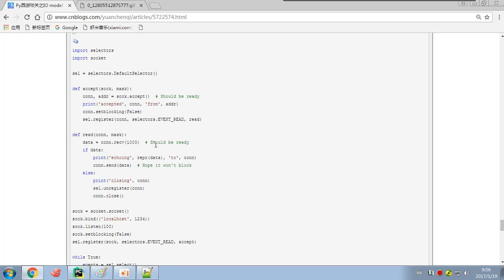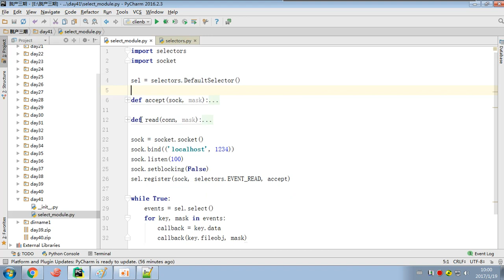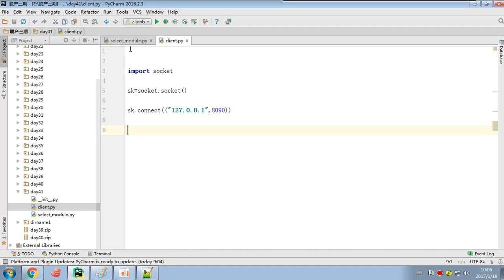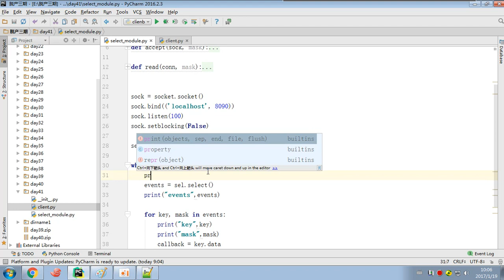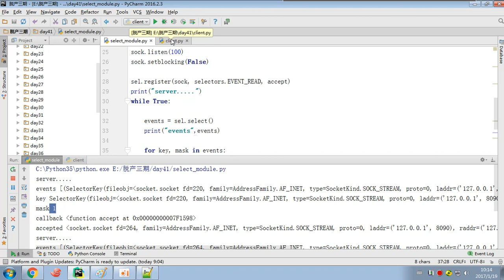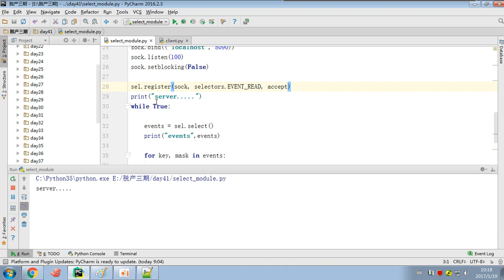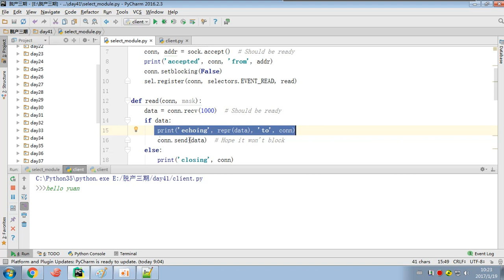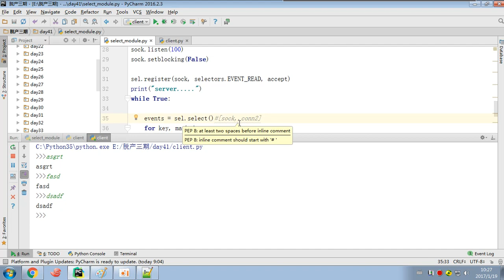02 python 全栈三期 day36 selectors模块介绍